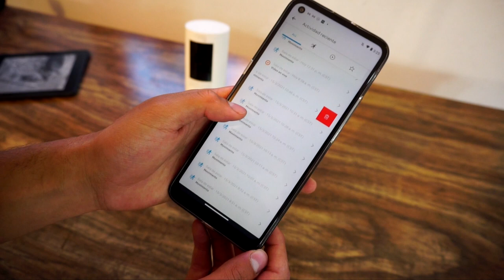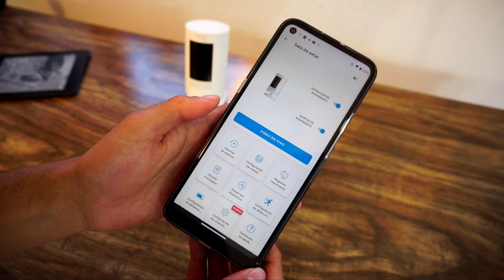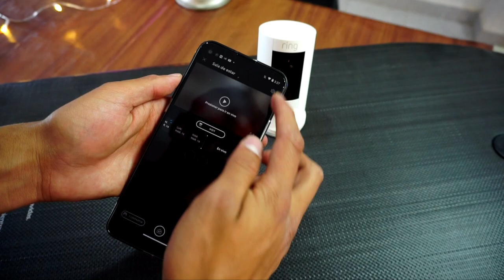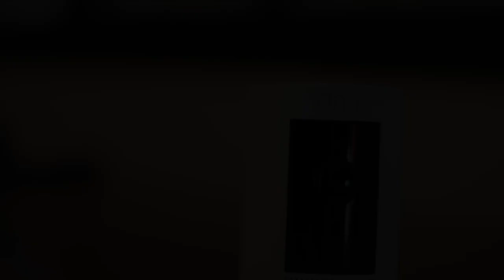Stick Up Cam Ring | ¿La mejor cámara de seguridad?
Link de compra